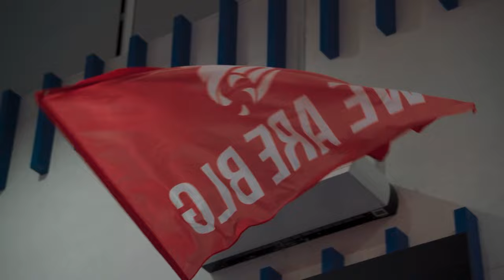ВЛОГ/ ПЛЕЙ-ОФФ / "БЕЛОГОРЬЕ" – "ГАЗПРОМ-ЮГРА" / 2-Й МАТЧ / VLOG from the game against "GAZPROM-UGRA"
Одержав трёхсетовую победу над "Газпром-Югрой" в ответном матче квалификационного раунда плей-офф, "Белогорье" вышло в четвертьфинал чемпионата России, где львам предстоит сыграть с новосибирским "Локомотивом".

0:07 – за день до игры
2:10 – день матча